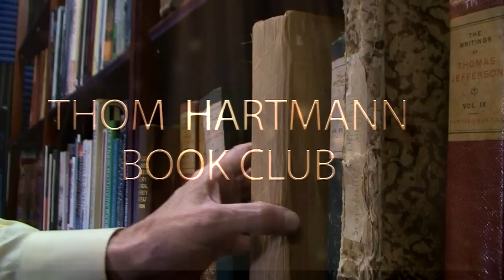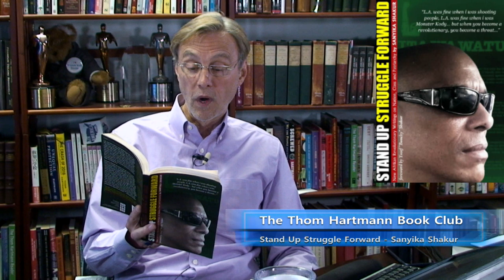New Afrikan Revolutionary Writings on Nation, Class and Patriarchy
What class conflicts exist under national oppression? Thom reads from Sanyika Shakur's Stand Up Struggle Forward, to expose the sometimes obscured conflicts capitalism produces.

“It was over 20 years ago that the book Monster: The Autobiography of an L.A. Gang Member exploded on the scene and gave us all a front row seat to explore the genocidal brutality of the neo-colonial world of gangbanging. A world that exists at the expense of New Afrikan communities and New Afrikan youth in particular, through our social savage way of attempting to gain power through AK’s, bats and beat downs ... it was in the belly of the beast (prison) that ‘Monster’ underwent a revolutionary transformation, dissecting and re-building himself from the inside out, slaying the colonial thug ‘Monster’ and emerging through a re-birth as ‘Sanyika Shakur,’ a New Afrikan Revolutionary Nationalist.” -- from the Foreword by Yusef “Bunchy” Shakur

This collection of writings by Sanyika Shakur, formerly known as Monster Kody Scott, includes several essays written from within the infamous Pelican Bay Security Housing Unit in the period around the historic 2011 California prisoners’ hunger strike, as well as two interviews conducted just before and after his release in Black August 2012.

Shakur rejects the easy answers and false solutions of the neocolonial age - integration and racism, the colonial-criminal mentality and subservience to imperialism - as the “oppo-sames” that they are. Firmly rooted in the New Afrikan Communist tradition, he skillfully uses the tools of dialectical materialism to lay bare the deeper connections between racism, sexism, and homophobia and how these mental diseases relate to the ongoing capitalist (neo-)colonial catastrophe we remain trapped within.

Defending the legacy of New Afrikans’ historic struggle for Land, Independence, and Socialism, Shakur spells out a uniquely liberatory Revolutionary Nationalist vision. Annihilating the “amerikan” mental fog that has new generations continuing to self-defeat rather than coming together against the real enemy, Stand Up, Struggle Forward serves as a battle cry against all forms of oppression.

Stand Up, Struggle Forward also contains a valuable account of political repression in the California prison system, including several of the intelligence memoranda they were used to condemn Shakur to years of solitary confinement in Pelican Bay. These internal prison documents clearly show that this prolonged solitary confinement was a direct result of Shakur’s continuing promotion of New Afrikan Revolutionary Nationalist politics. As such, they provide a clear example of the way in which solitary confinement continues to be used as a tool of political repression against thousands of prisoners in California today.